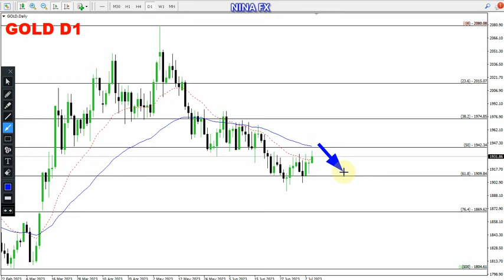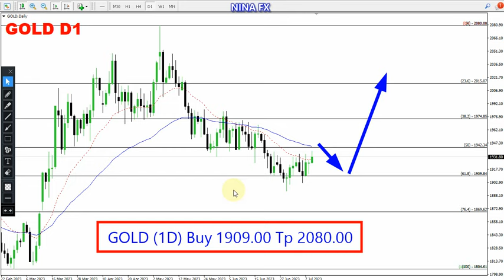Gold Daily Chart Forecast for July 12, 2023 by Nina Fx